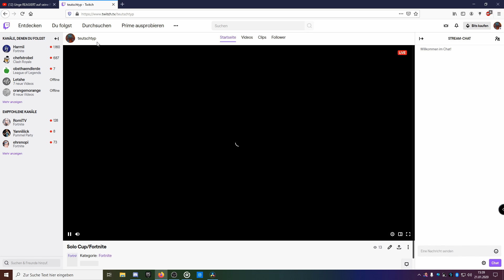Get My Way | Fortnite Battle Royale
Nice clips von den letzten wochen. Fortnite Deutsch Südtirol.

Heitamol wieder a Highlight Video von der Wochen
Gerne kents es mir auch auf meinen Socials folgen: